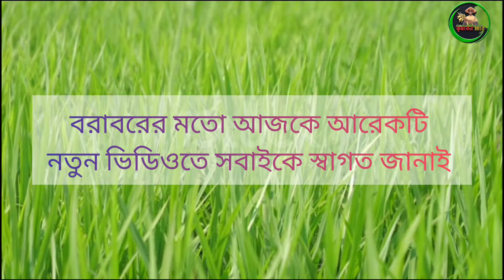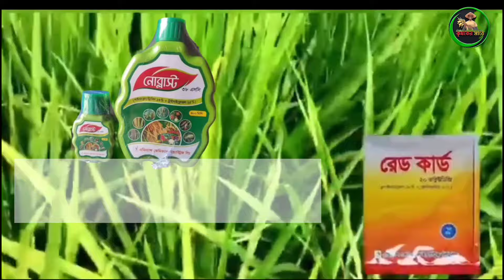ধানের মাজরা পোকা ও ধানে পাতায় ব্লাস্ট ৷কি ছত্রাকনাশক ও কি কীটনাশক স্প্রে করবে৷ কম খরচে সহজ সমাধান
Rice grain weevil and leaf blast in rice. What fungicides and what insecticides to spray. Simple solution at low cost

 বোরো ধানের  বর্তমানে মাজরা পোকার আক্রমণ এক বিশাল সমস্যা। রোজ নিত্যনতুন
কীটনাশক ব্যবহার করেও আজ আমরা মাজরা পোকা দমন করতে অক্ষম। আজকের এই ভিডিওতে আমরা  বোরো ধানের জমিতে মাজরা পোকার আক্রমণ ও ধানে পাতায় ব্লাস্ট এর প্রতিকার সম্পর্কে বিস্তারিত আলোচনা করেছি। কি কীটনাশক কত পরিমানে কোন সময়  ছত্রাকনাশক ও কি কীটনাশক স্প্রে করবে কম খরচে সহজ সমাধান এই সমস্ত কিছুই  আজকের এই ভিডিওতে আলোচনা করা হয়েছে
তাছাড়াও জৈবিক উপায়ে কীটনাশক ব্যবহার না করে আপনারা কিভাবে মাজরা পোকা দমন করবেন তা
নিয়ে আলোচনা করা হয়েছে আজকের এই ভিডিওতে
ধানের মাজরা পোকা ও ধানে পাতায় ব্লাস্ট
কি ছত্রাকনাশক ও কি কীটনাশক স্প্রে করবেন
কৃষকের মাঠে,
মাজরা পোকা দমন
মাজরা পোকা,
ধানের মাজরা পোকা,
ধানের মাজরা পোকা দমন
মাজরা পোকা দমনে কীটনাশক
ধানের মাজরা পোকা দমনে ঔষধ,
ছত্রাকনাশকের ব্যবহার
fungicide spray,lawn fungicide
ধানের মাজরা পোকা দমনে করণীয়,
ধানের মাজরা পোকা দমনের উপায়
fungicide spray rice
ধানে পাতায় ব্লাস্ট
ধানে পাতায় ব্লাস্ট,
ধানের ব্লাস্ট রোগ,
ধানের ব্লাস্ট রোগের লক্ষণ ও প্রতিকার,
ধানের রোগ